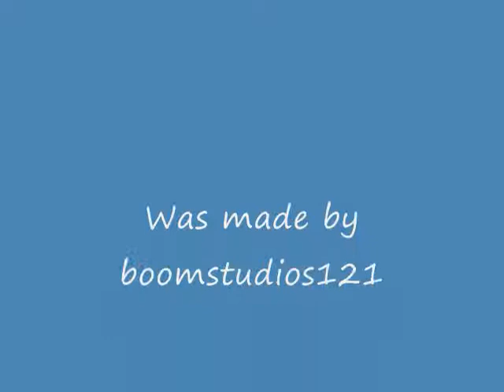skillet - monster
song: monster

artist: skillet